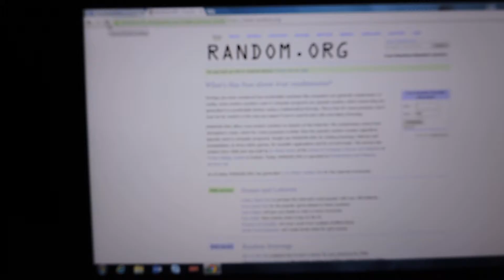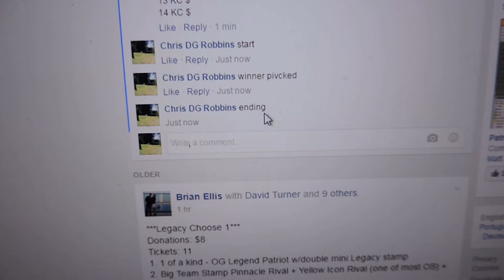Roy Crutchfield 7/8/16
CE FB